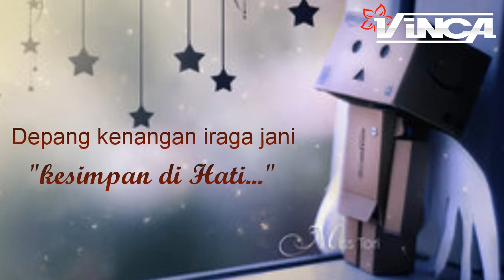Vinca Kesimpan Di Hati (Official Video Lirik )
Untuk yang Mau cover lagunya kami udah buat Liriknya yaa semoga terbantu dengan ini ,,kami membutuhkan like dan suport kalian untuk kmembantu kami berkarya